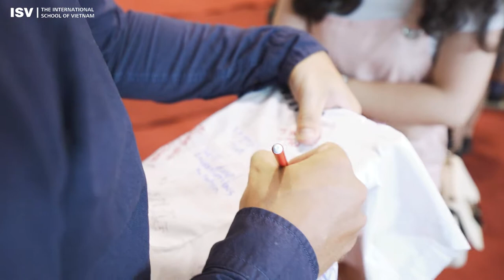Speech Day 2020 Highlight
On the final day of the 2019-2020 school year, ISV teachers, students, and parents gathered for Speech Day, to look back on what we have done and achieved during the year.
It was a memorable year for so many reasons, not least the significant change in the way of teaching and learning due to the impact of the Covid-19 pandemic. But from the difficulties, we have witnessed the great achievement of our students in their ability to adapt to new requirements and complete their school year successfully.
During the ceremony, well-deserved rewards were given to elementary and secondary students for their top achievements in academic activities. This year's House trophy goes to Unicorn House, for their excellence in a wide range of school competitions.